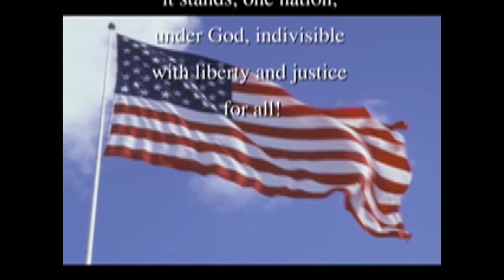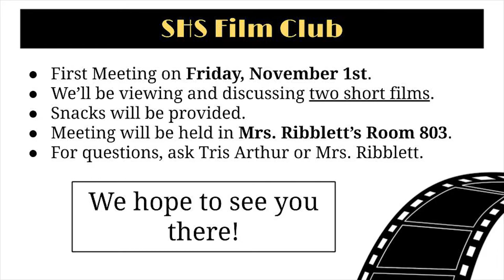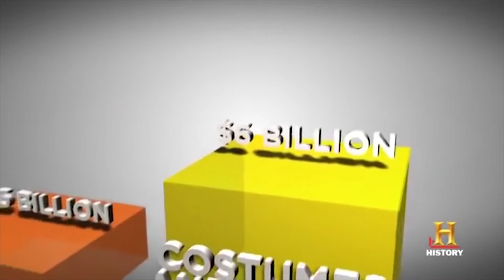10 31 2019